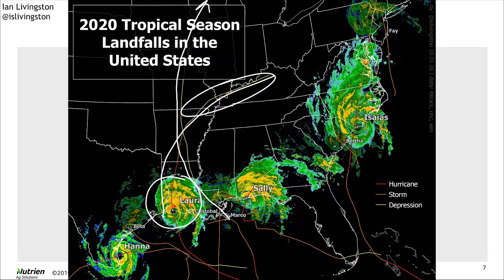Weather Outlook Update - October 2020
Timely rains earlier in the growing season will keep yields high in southern Illinois, and the drier 10-day forecast favors rapid harvest progress. As the hurricane season and La Niña conditions continue through the month, how will harvest be impacted by weather events? Beyond the fall, what can you expect for the U.S. winter and South American growing season?

Late summer and early fall weather patterns have been much drier and cooler than in 2018 and 2019. Most of Illinois experienced an early, patchy frost on Oct 5 which was due to a deep trough over the Great Lakes that brought in late-Fall like weather. Temperatures will rebound from Oct 6-12 but remember that October is a month of change. As we rapidly lose daylight hours the average temperatures at the end of the month are approximately 18-degrees cooler than the start of the month.

Regional drought development throughout the second half of summer hit central and northern Illinois as the crop was trying to finish. Timely rains in southern Illinois earlier in the growing season will keep yields high. As we begin October, most of the state has been dry over the last couple of weeks and given the drier forecast over the next 10 days, we could see rapid progress with harvest.

The 2020 Hurricane season has been one for the record books as 25 named tropical cyclones had formed as of Oct 6. Concern is always high during harvest over the potentially disruptions due to heavy rain from the remnants of a hurricane. Fortunately, Hurricane Delta, which is a powerful hurricane making its way into the Gulf of Mexico and eventually in the Lower Mississippi River Valley,  is forecast to stay south and east of Illinois. There is a chance for rainfall in southern and eastern Illinois from the perimeter of Delta, but the next chance of rain across IL will likely come early on the week of Oct 13.

Global weather models, including the CFSv2 and the ECMWF (the European model) are forecasting a drier-than-average October which will be good for harvest progress.

La Niña conditions struggled to form early this summer, but recently the increase in trade wind speed and the large regional cooling in the Central Pacific Ocean has allowed the La Niña conditions to develop and become a dominant part of our Fall and Winter weather pattern. This will likely lead to a very active jet stream pattern this winter which means we should prepare for a highly variable temperature pattern throughout winter. Weather models are also predicting an active storm track through the Midsouth into the Ohio River Valley which could lead to winter being wetter than normal. If La Niña dominates the winter pattern we could have a very active winter in terms of the frequency of low-pressure systems.

The South American growing season is off to a slow start due to hot/dry conditions and a delay in the arrival of the Brazilian Monsoon. Brazil was not able to do early, aggressive soybean planting this year which will tighten up the time between harvest and the planting of safrinha corn. Historically, La Niña conditions in the Pacific area correlated with a greater risk of drought development in Southern Brazil and in Argentina.